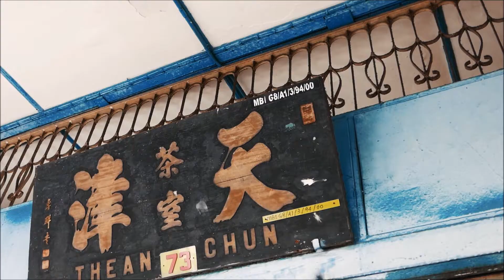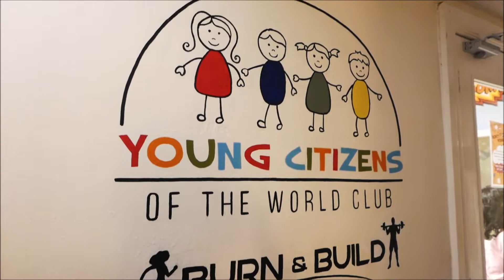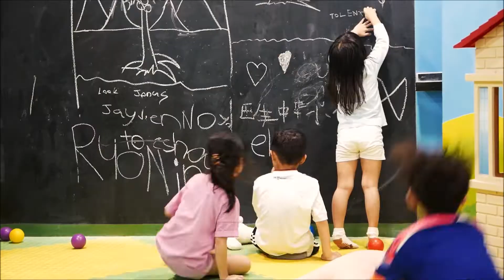Friends family trip June 2019 - Ipoh & Damai Laut